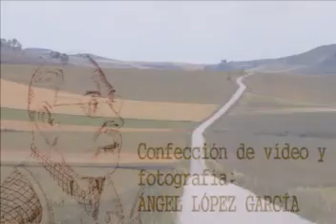VILLANUEVA DE TEBA